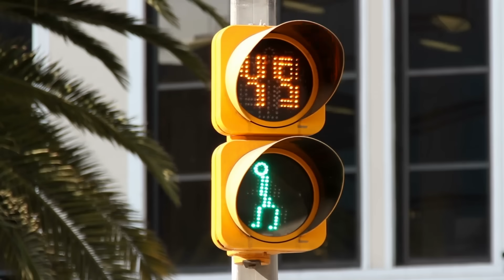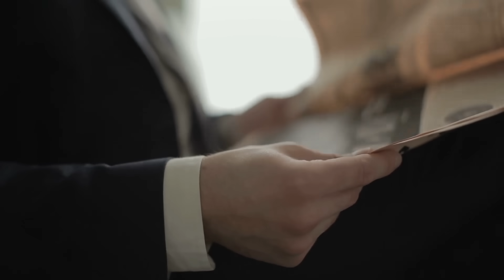Cop Follows Little Girl Who lost in Street. he Bursts Into Tears When he Sees..